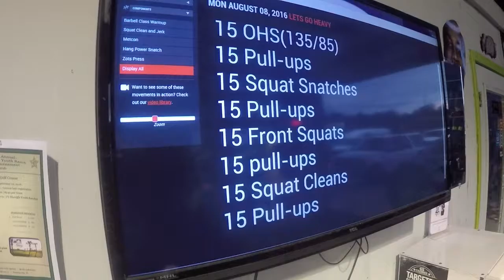Road To Rx ep 2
Being consistent is vital